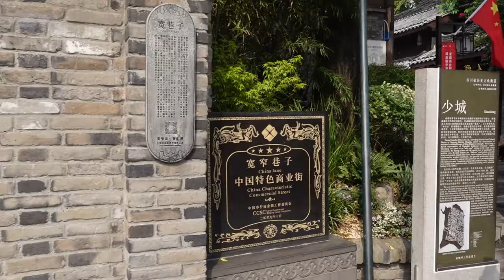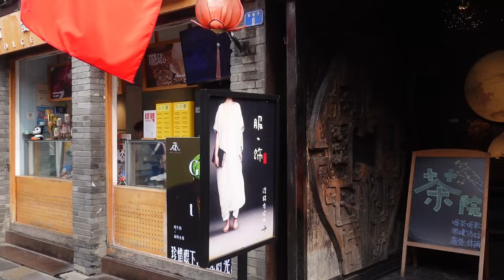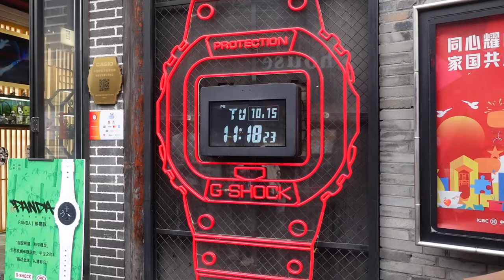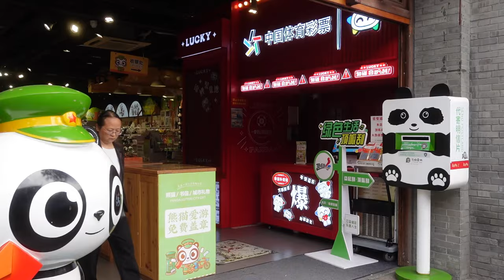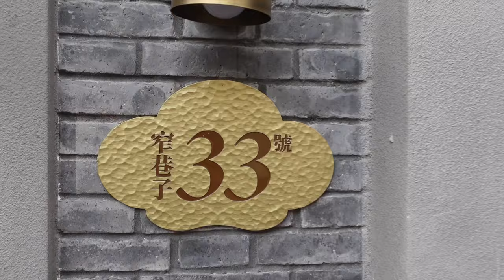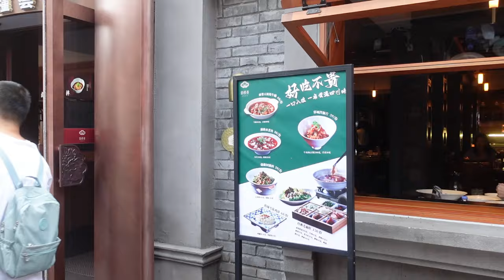大陸自由行逛＃成都＃窄巷子＃原汁原味呈現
大陸自由行逛成都窄巷子原汁原味呈現